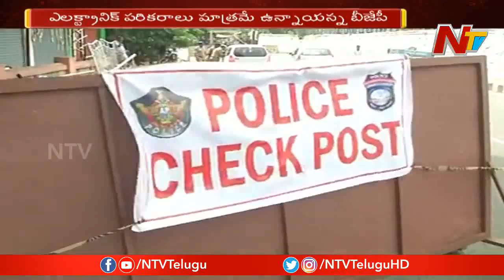మోడీ హెలికాఫ్ట‌ర్‌లో తెచ్చిన ట్రంక్ పెట్టెలో కాంగ్రెస్ అంటున్నట్లు డబ్బులే ఉన్నాయా..?? || NTV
మోడీ హెలికాఫ్ట‌ర్‌లో తెచ్చిన నల్ల ట్రంక్ పెట్టెలో కాంగ్రెస్ అంటున్నట్లు డబ్బులే ఉన్నాయా..??
కర్ణాటకలో   ప్రచారానికి వచ్చిన ప్రధాని మోడీ హెలికాప్టర్ నుండి తీసుకువెళ్లిన  నల్ల ట్రంక్ పెట్టె  అనేక ప్రశ్నలు లేవనెత్తుతోంది. అందులో ఏం ఉందన్న దానిపై  ప్రజల్లో ఎన్నో అనుమానాలున్నాయి. మరోవైపు కాంగ్రెస్ దీనిపై  విచారణ చేయాలని  డిమాండ్ చేసింది. ఎన్నికల ప్రచారంలో పాల్గొనేందుకు  ఏప్రిల్ 12 వతేదీన  కర్ణాటక రాష్ట్రంలోని చిత్రదుర్గకు వచ్చారు ప్రధాని.  హెలికాప్టర్ ల్యాండైన వెంటనే దాని నుంచి  నల్లని ట్రంక్ పెట్టెను  సమీపంలోనే నిలిపివన ఉన్న కారులో తరలించారు. ఈ పెట్టెను కారులో పెట్టగానే ఆ కారు వేగంగా అక్కడి నుండి వెళ్లిపోయింది. ఈ పెట్టెలో మోడీ నగదును తరలిస్తున్నారని కాంగ్రెస్ పార్టీ ఆరోపించింది. ఈ విషయమై విచారణ నిర్వహించాలని కూడ ఆ పార్టీ ఎన్నికల సంఘాన్ని డిమాండ్ చేసింది.  పెట్టెను తరలించిన కారు మోడీ కాన్వాయ్‌లోని కారు కాదని కూడ కాంగ్రెస్ పార్టీ చెబుతోంది ఈ ఎన్నికల్లో ఎలాగైనా గెలవాలనే ఉద్దేశ్యంతోనే బీజేపీ అనేక అక్రమాలకు పాల్పడుతోందని ఆ పార్టీ నేతలు ఆరోపణలు గుప్పిస్తున్నారు.